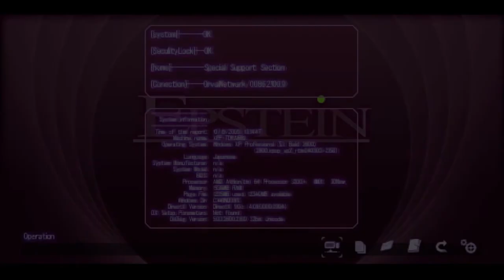Let's Play Trails of Zero (Zero no Kiseki) #28 - Lesbian Breast Massage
Twitter Instagram Welcome to Let's Play The Legend of Heroes Trails of Zero, or Zero no Kiseki in English! This is the first game in the fabled Crossbell Duology that has languished in Japan for quite some time, but not anymore! The translation used here is from a now defunct translation group, which their leader abandoned and was then leaked. However, fear not! The following translation group has taken it upon themselves to clean up this leaked translation and give us a playable version of Trails of Zero that even XSeed would be proud of
Please support them in their endeavors and do not use this translation to judge their work, they are doing their best to release a top tier translation in the future.

If you would like to play the translation that I'm currently playing, here is the download